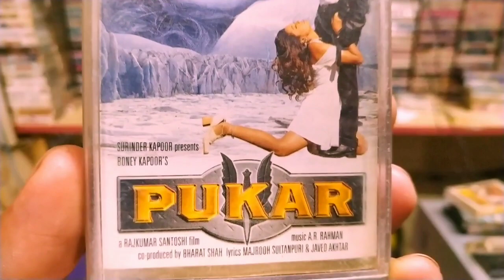Pukaar Superhit Musical Trailer in Venus Audio Cassette । ऑडियो कैसेट की पुरानी भूली बिसरी यादें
superhit musical trailer,
musical trailer in pukaar,
venus audio cassette,
old audio cassette tape,
audio cassette ki purani yaadein,
musical trailer in audio cassette,
pukaar musical trailer,